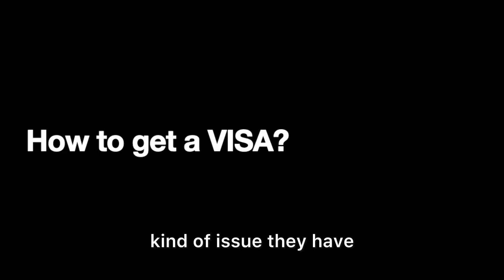All you need to know | IMAT exam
This clears most of the doubts for the students who want to pursue MBBS in Italy by clearing the IMAT exam. Watch till the end to clear your doubts.

Join the MBBS group that I’ve made for you, ask your doubts here, connect with fellow students: